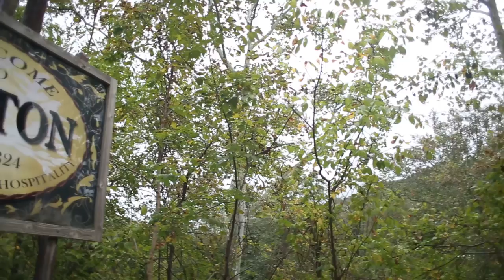Elk River Water Trail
Come to Braxton County, WV and enjoy the Elk River Water Trail! Cool calm waters start at the Sutton Dam where it winds its way through Sutton, Gassaway, and Frametown. The River Continues through Clay and Kanawha Counties where it meets the Kanawha River in Charleston. For more information in the Elk River Water Trail check out this